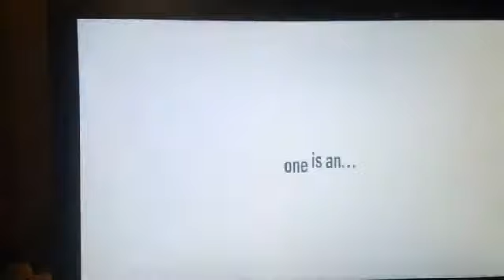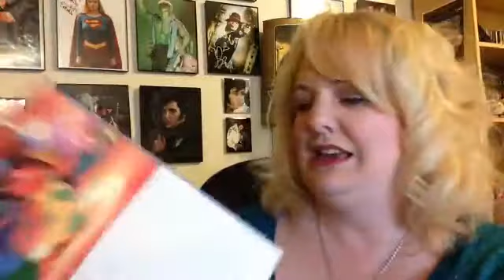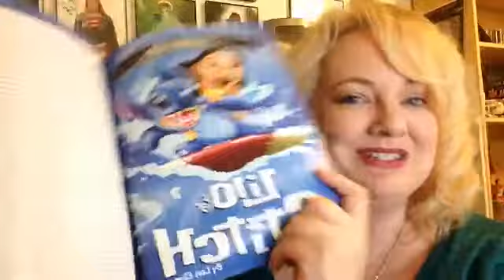TCB Radio Network on Facebook Live 2-27-18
Background Music you hear on this episode is Peter Alden’s new cd. Facebook.com/PeterAldenFans
WE ARE Celebrating the Life and Memory of Elvis Presley, with a Mission to Share His Legacy with the World.
It is Tuesday Feb 27 2018 and tonight we have news on Elvis Presley running for congress in Arkansas...this day in Elvis history and 10 interesting facts about Elvis